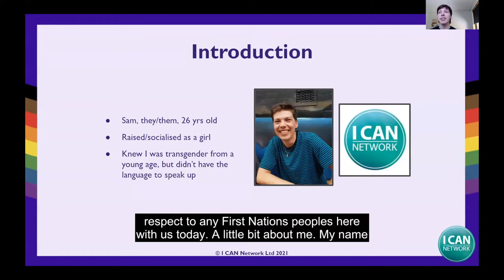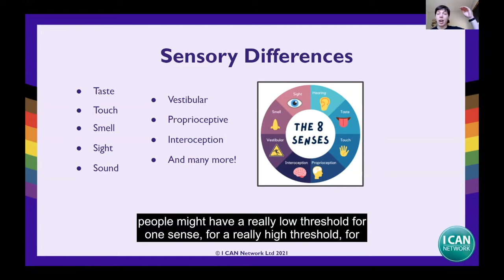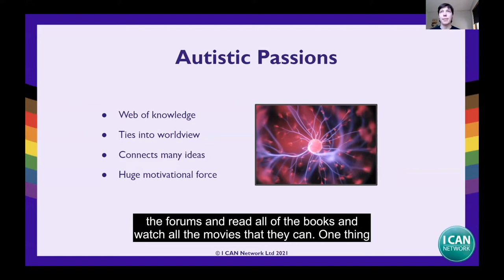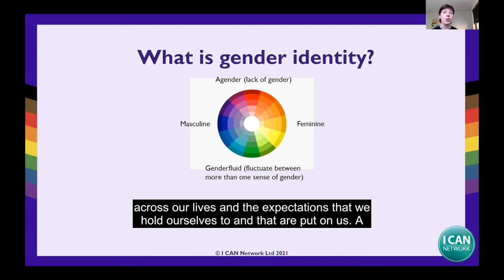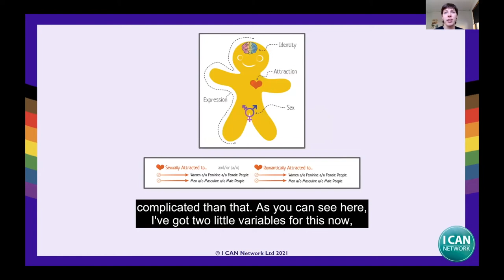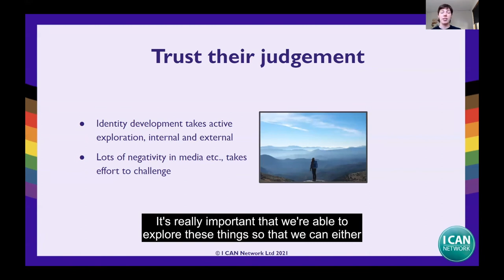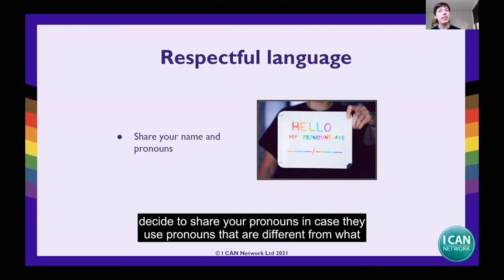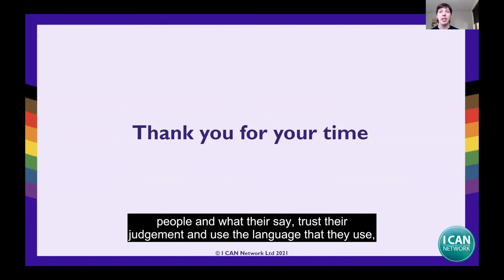Workshop - Supporting Autistic LGBTIQA+ Young People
Hosted by: Sam Rose (they/ them)
I CAN Program Facilitator Sam Rose delivers an informative workshop for a range of audiences on supporting Autistic LGBTIQA young people.